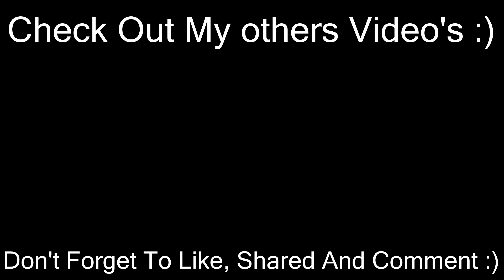I Can't Believe It Happened... [COD4: Remastered] [#2]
Michael out yo :]\ LOVE!!

(づ｡◕‿‿◕｡)づ